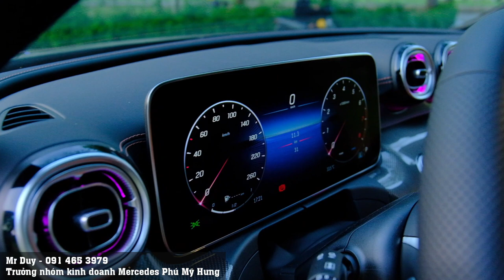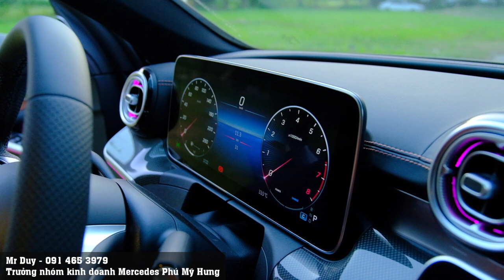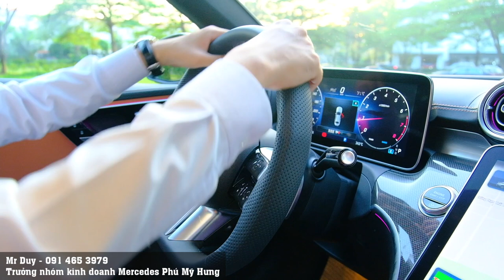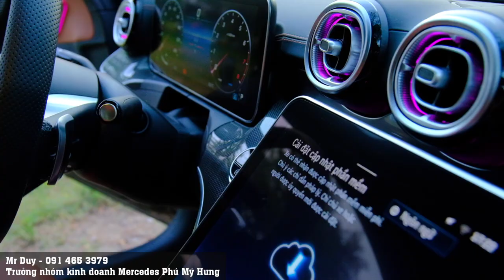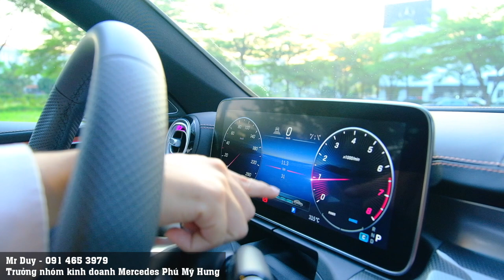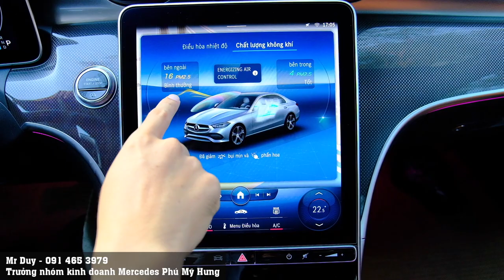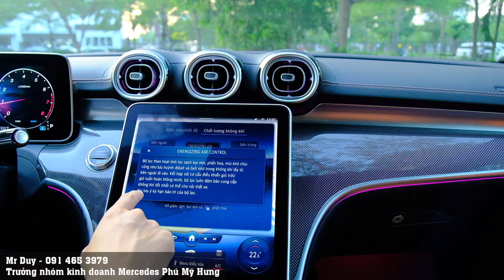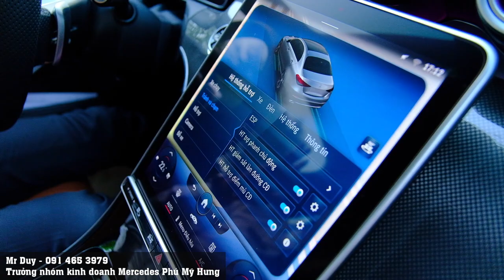Mercedes C300 AMG 2023 đã full nay còn full option hơn nữa | Quá bá đạo | Duy Vlog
Đăng kí kênh Mercedes C300 AMG trước giờ được quý khách hàng biết đến là một chiếc xe được Mercedes trang bị rất đầy đủ các option và từng được so sánh với một chiếc S450 Luxury, chiếc S class có gì thì C300 AMG cũng có . Và giờ đây C300 AMG 2023 được Mercedes Việt Nam trang bị thêm các tính năng hỗ trợ lái và giữ khoảng cách cho xe và hệ thống lọc bụi mịn. Với tính năng lọc bụi mịnh đây là tính năng chỉ có trên các xe rất cao cấp như S class và Maybach mới có .
Giá bán C300 AMG : 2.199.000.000 VND